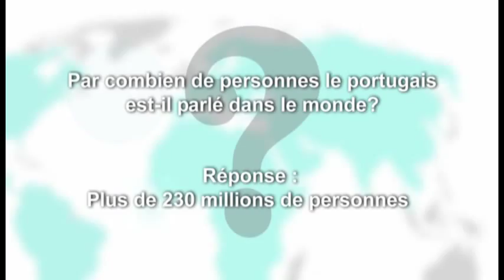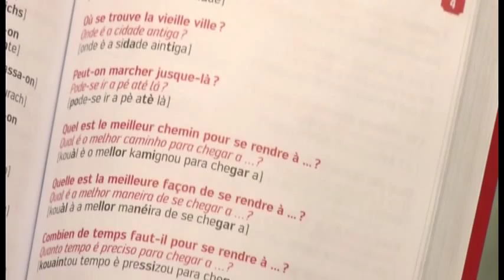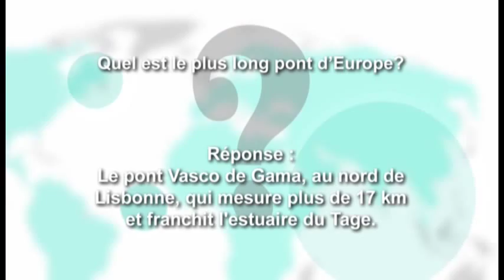Passion Voyage -- Portugal -- CAA-Québec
Plages, îles volcaniques, gastronomie... les attraits ne manquent pas au Portugal. Apprivoisez les multiples facettes de ce lieu touristique encore méconnu.